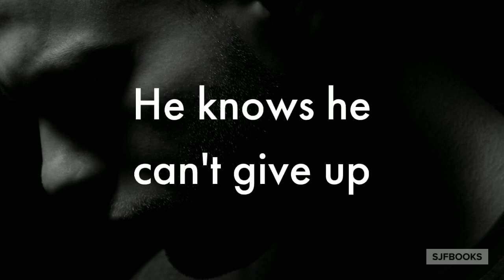THE SIGHT: CITY OF SIN—Dropping 11/14/17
Looming apocalypse. Forbidden love. Ultimate sacrifice. 👥 CITY OF SIN—DJINNI ARC
SJF Books eStore

His love paid the highest price for the souls of Las Vegas. He really wants a refund.

Dominion angel Jaie may have lost his djinni, Aminata "Amie" Fisher, but at least they're winning the war against the daemons, right? Nevertheless, there's something familiar about the unknown ally in the fight to defeat the daemon leader Donas, heartbreakingly so.

But as the battle between Creation and daemons escalates, Jaie suspects a love he's thought lost may not actually be lost at all. Who will gain the ultimate victory? Who will give the ultimate sacrifice for it?

Get the compelling forbidden interracial occult romance series, City of Sin—Djinni Arc, from USA TODAY best-selling author Savannah J. Frierson. The Light: City of Sin (Book 1), The Fight: City of Sin (Book 2), and The Sight: City of Sin (Book 3) complete the series arc. Below are more titles from the CITY OF SIN world.

Come play with us. Take a chance. Roll the dice. We dare you.

CITY OF SIN

AFTER MIDNIGHT by Ursula Sinclair
RELEASED BY DESIRE by Melissa Stevens
THE LIGHT by Savannah J. Frierson
DAMNATION by Taabia Dupree
WHEN DAWN COMES by Ursula Sinclair
REVEALED BY DESIRE by Melissa Stevens
THE FIGHT by Savannah J. Frierson
SHAMELESS by Taabia Dupree
THE EVENTIDE HOUR by Ursula Sinclair
REDEEMED BY DESIRE by Melissa Stevens
THE SIGHT by Savannah J. Frierson
REKINDLED FAITH by Taabia Dupree